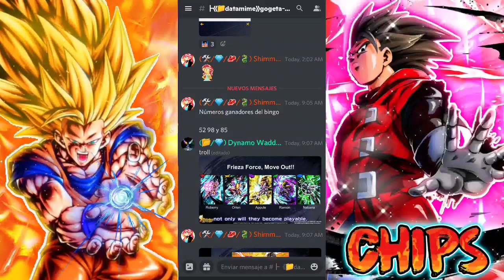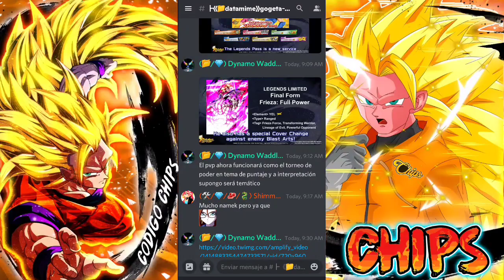🥲Lo Mas Troll De Este Año | Y Nuevo Freezer LF | Dragon Ball Legends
😏Discord Chipiado

■Mini descripcion■

😌Videos Recomendados

💢Como Mejorar mi equipo en dragon ball legends?

💢Como Farmear CC en db legends

❌2000

❌5000

❌10000

💠Miembros del Canal tu nombre estara para siempre aca!!

Silver
Octavio
Emmanuel
Cristian salinas